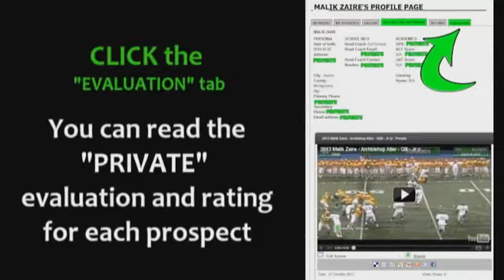2014 Marcel Johnson - Knightdale - Preview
2014 Marcel Johnson - Knightdale - Preview